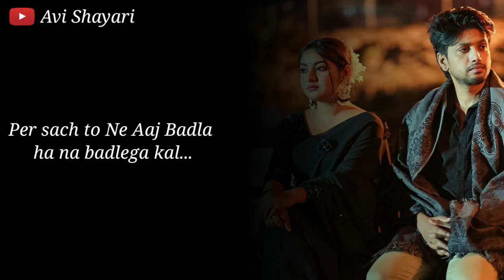Soory Jaan 💔😭 | New WhatsApp Status | New Sad status | New Sad Shayari | Avi Shayari